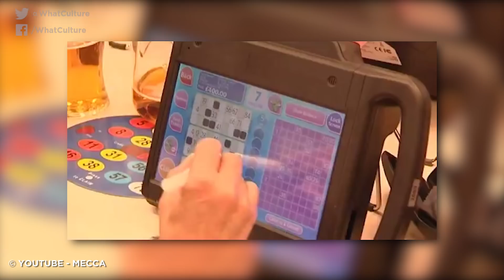15 Awesome Historical Photographs (And The Stories Behind Them)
An agglomeration of photo-historical awesomeness.